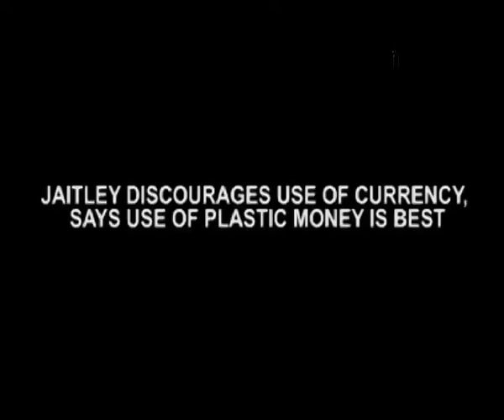Jaitley Encourages Plastic Money, Cashless Economy